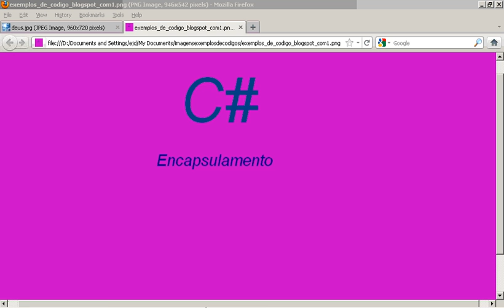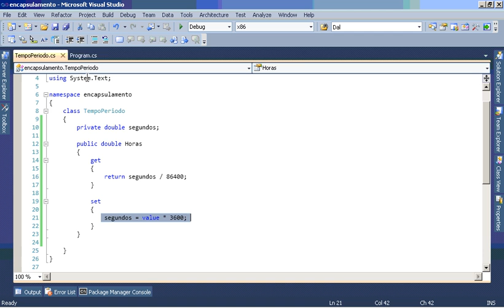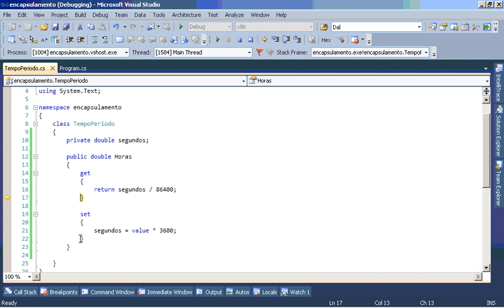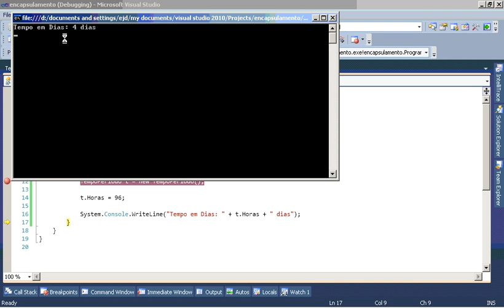poo: encapsulamento csharp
poo: Encapsulamento em csharp